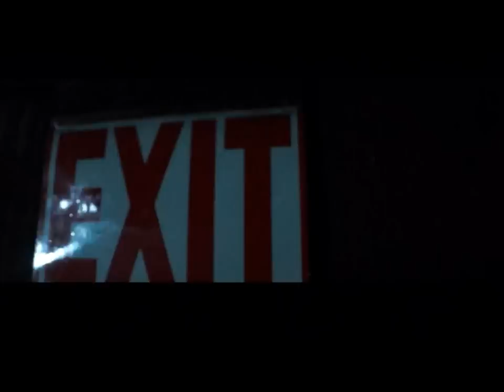Orland Park Lions Club Haunted Woods 2012 - Prepared To Scare Productions